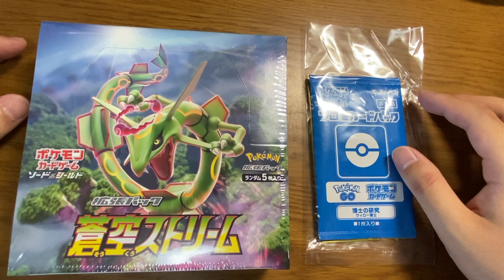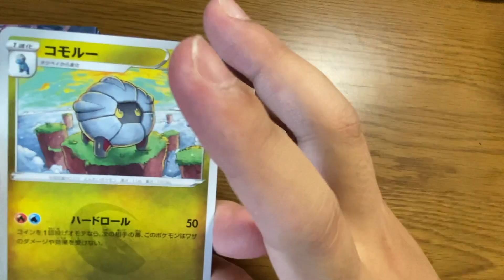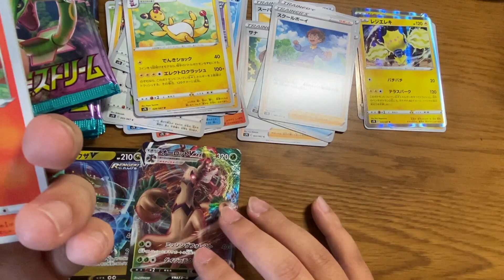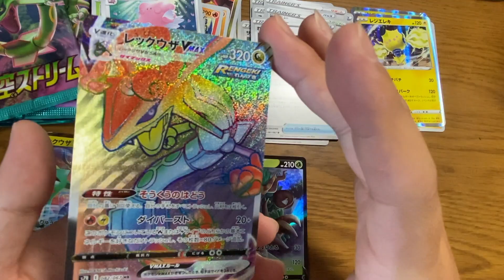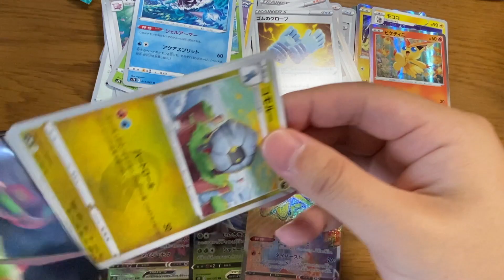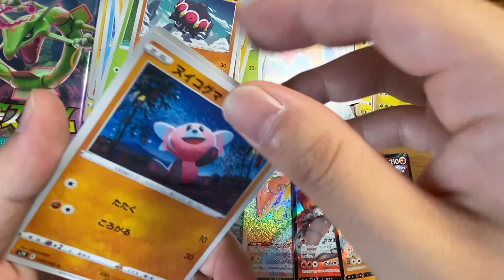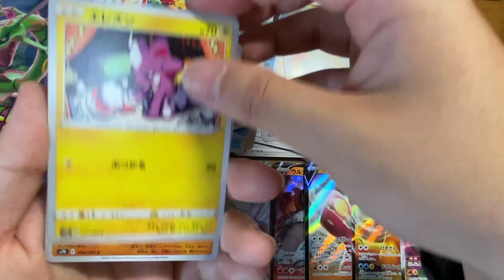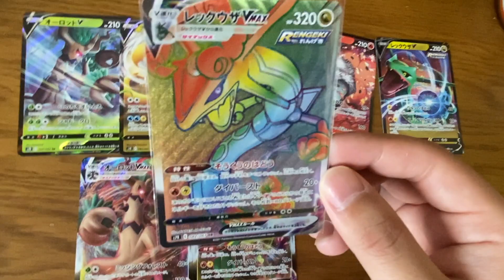【ポケカ】蒼空ストリームのBOXがポケセンから届いたぞ！高嶺のポケカさんを手に入れた！【開封動画】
〜概要〜
football managerの動画から来てくれたそこのあなた！概要欄にポケカ初心者のために動画内で使っている用語の意味を載せてます。見てください！

なかなかポケカの品薄が終わりませんなぁ。まあこの摩天パーフェクトと蒼空ストリームのあとはシンプルに販売期間が空くのでここで少し余裕が出そうなのでこの間に製造頑張ってほしいなぁ。
まあ蒼空は今回こうやって開封動画できたし摩天パーフェクトも8月の２次出荷分やけど手に入るから気長に待ちましょう！

試験的な役割なので需要が少なければ定期的に更新することはありませんがとりあえずやってみようかな？と思っております！
ゲームチャンネルじゃないの？って思っているそこのあなた！ポケカもれっきとしたカードゲームなのでセーフなんです！Twitterでたまに投稿してたけどせっかくなら動画にしてみよう！

オリパとは？：カードショップが作ったオリジナルパックのこと。
アドとは？：アドバンテージ基本的にこれは得した！と思ったときに使う言葉。
一般的なレア度順：R(レア)→RR(ダブルレア)→RRR (トリプルレア)→SR (スーパーレア)→HR (ハイパーレア)→UR(ウルトラレア)